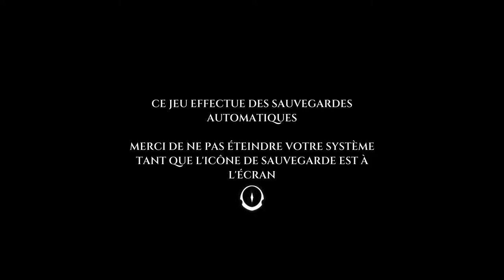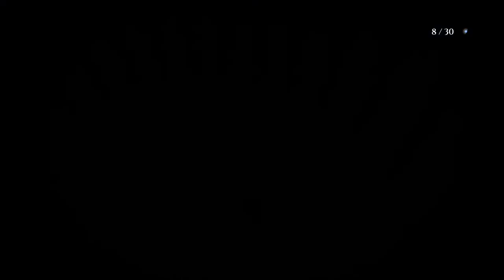Découverte FR - Blue Fire